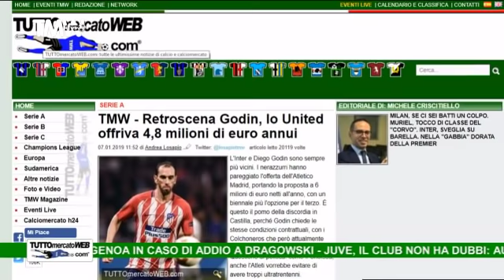TMW News: Milan, il mercato non decolla. Inter-Icardi: fase calda.